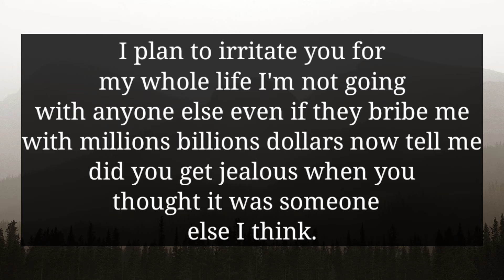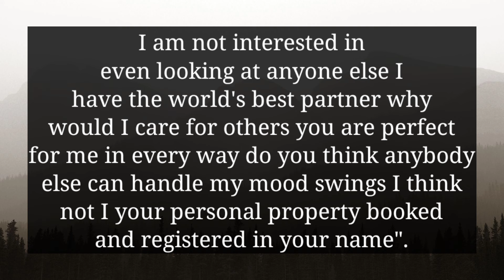YOUR PERSON'S FAMILY THINK THAT YOU MIGHT BE PERFECT PARTNER FOR THEM IF...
divine feminine
twin flame